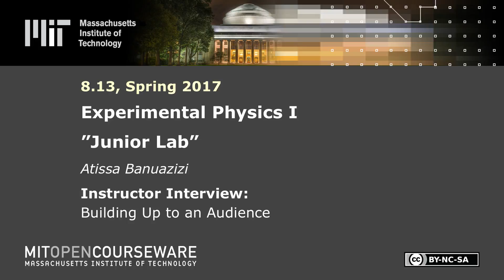Building Up to an Audience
Instructor: Atissa Banuazizi

In this video, Atissa Banuazizi shares her insights about having students not initially present to a large audience.